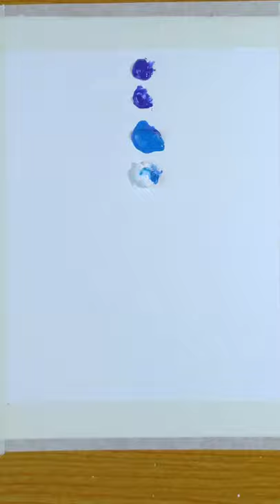🌼Flower blossom in green field //Easy Acrylic Painting//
😄Hi , this is a simple and easy painting on how to paint an easy Colorful flowers blossom in the open green field scenery. 💕

🎨The materials used : small brush, acrylic paint.